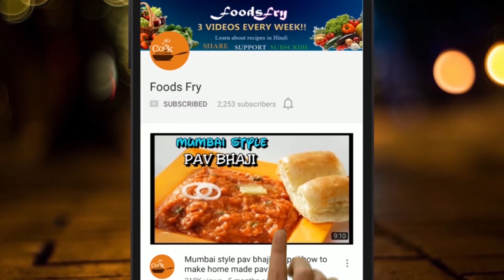Cheese Garlic Bread Recipe Without Oven | (गार्लिक ब्रेड बनाने की विधि )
Namaskar dosto aaj hum Cheese Garlic Bread Recipe Without Oven  kaise banate hai wo shikhyenge chaliye shuru karte hai

  Flipkart offer
   *install flipkart mobile app and get upto 400Rs*

Deals of the Day
Sandwich & Roti Makers
Food Makers
Electric Deep Fryers
Induction Cooktops
Dish washers
Electric Cookers
Air Fryers
Microwave Ovens
Food Processors
Pop-up Toasters
Hand Blenders
Weighing Scales
Coffee makers
Electric Jug(heater)/Travel Kettles

नमस्कार दोस्तों, आपका बहुत बहुत स्वागत है हमारे चैनल "Foods Fry" में, मैंने यह चैनल मेरे उन सभी दोस्तों के लिए बनाया है जो इंडिअन रेसिपी के शौकीन है.जो इन रेसिपीस को हिंदी भाषा मै देख सकते है . "Foods Fry" चैनल में आपको रोज़ाना एक नयी वीडियो मिलेगी जहा मैं कोशिश करूँगी आपको स्वादिष्ट और बनाने मै आसान रेसिपी सिखायेंगे . और साथ ही फूड के कुछ important टिप्स भी बतायेंगे . Please S-U-B-S-C-R-I-B-E to Foods Fry, Thanks. जय हिन्द, वन्दे मातरम